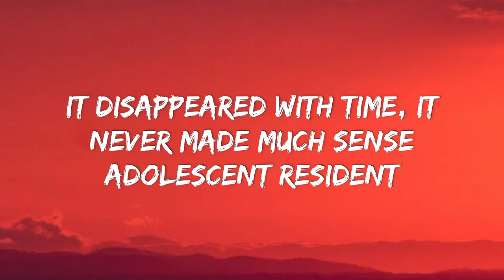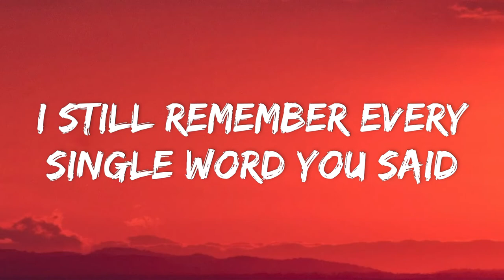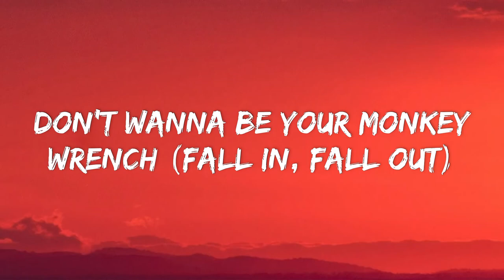Foo Fighters - Monkey Wrench (Lyrics)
[Verse 1]
What have we done with innocence?
It disappeared with time, it never made much sense
Adolescent resident
Wasting another night on planning my revenge

[Pre-Chorus]
One in ten
One in ten
One in ten

[Chorus]
Don't want to be your monkey wrench
One more indecent accident
I'd rather leave than suffer this
I'll never be your monkey wrench

[Verse 2]
All this time to make amends
What do you do when all your enemies are friends?
Now and then, I'll try to bend
Under pressure, wind up snapping in the end

[Pre-Chorus]
One in ten
One in ten
One in ten

[Post-Chorus]
Temper
Temper
Temper

[Bridge]
One last thing before I quit
I never wanted any more than
I could fit into my head
I still remember every single word you said
And all the shit that somehow came along with it
Still there's one thing that comforts me
Since I was always caged and now I'm free

[Outro]
Don't want to be your monkey wrench (fall in, fall out)